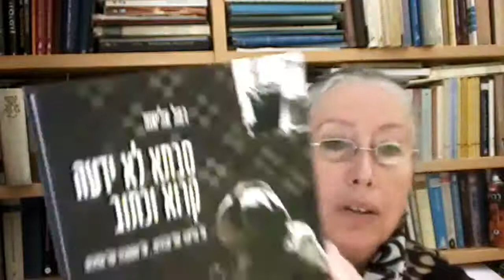סבתא לא ידעה קרוא וכתוב פרופ' רחל אליאור